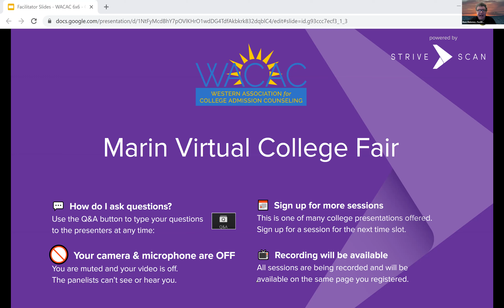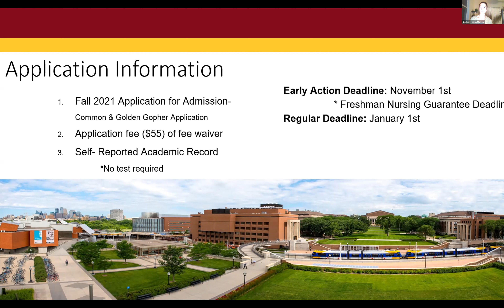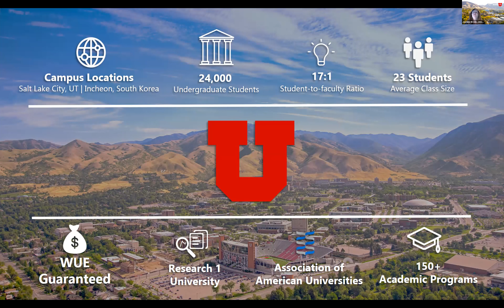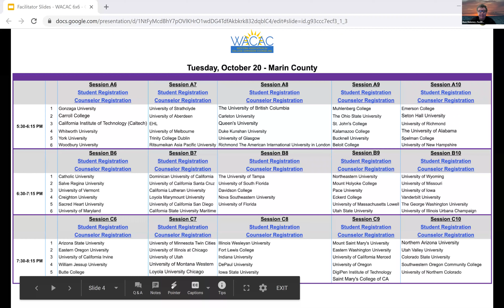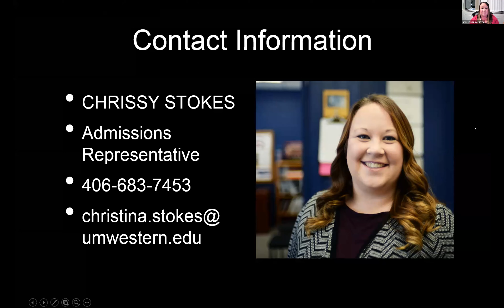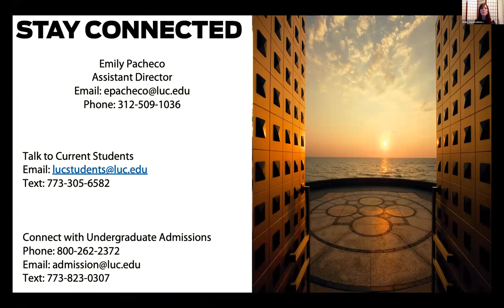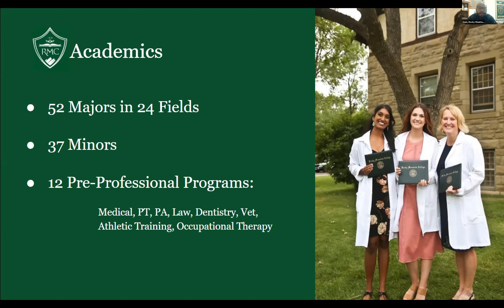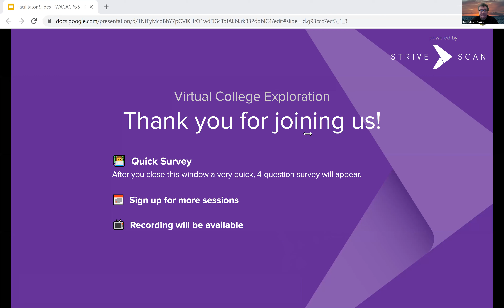Session C7 - WACAC - Marin County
University of Montana Western
Loyola University Chicago
Rocky Mountain College